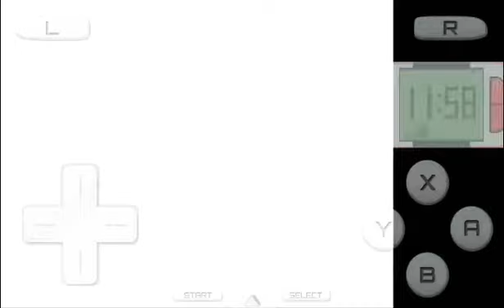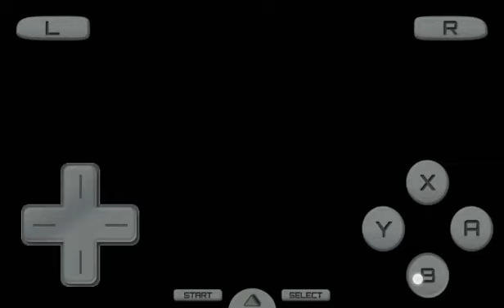POKÈMON PLATINUM Lana kawaii VS Vikner GYM 8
O ninguno mi km km